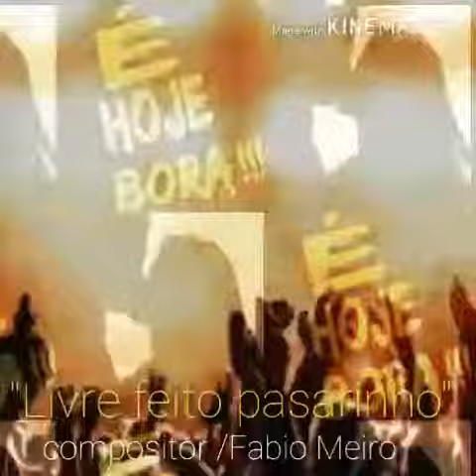Livre feito passarinho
Composição /Fábio Meira